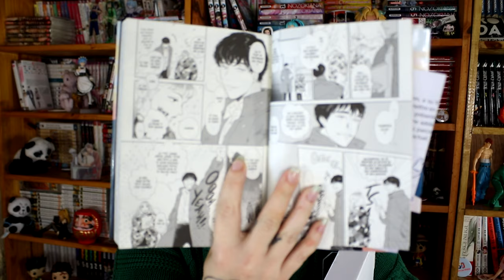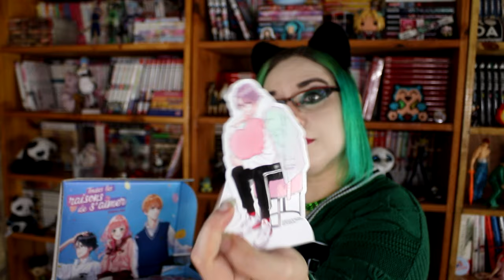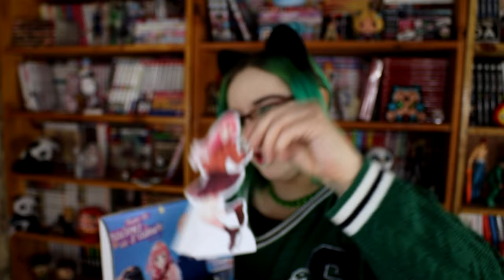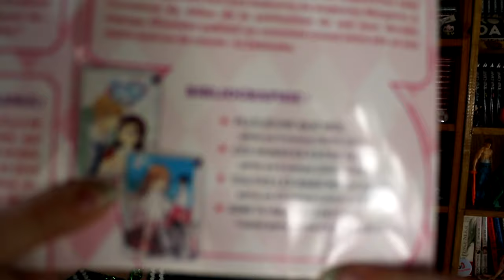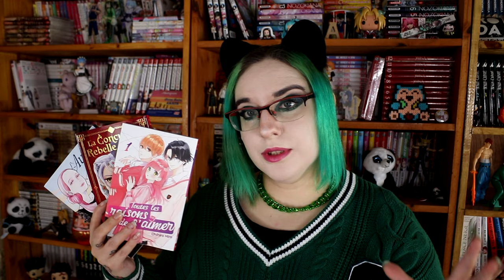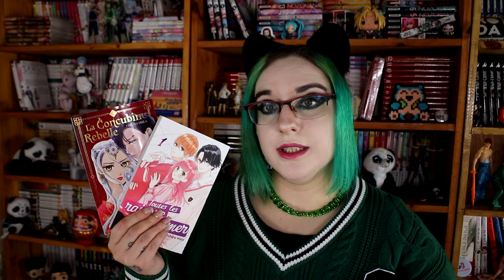📦📦Unboxing colis collab' Akata - un colis un peut ....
Avec le recule je me suis quand même senti mal l'aise par rapport à l'envoi du manga. Surtout que certainent personnes qui travaillent chez Akata savent ma situation ( mon vécu et ma dépression et mes pensées disons très sombre)